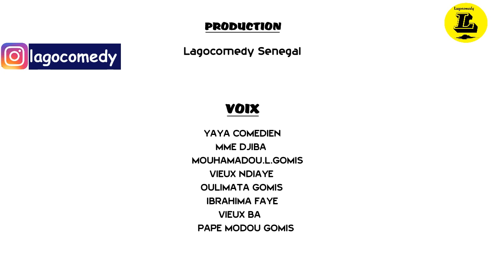Les Aventures d'Amadou,Episode 2 (Le grand match)